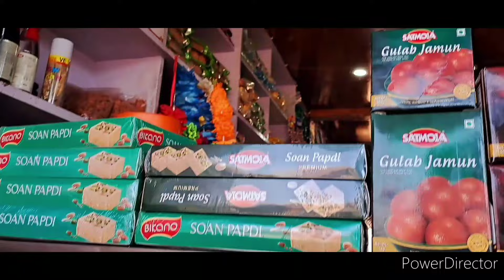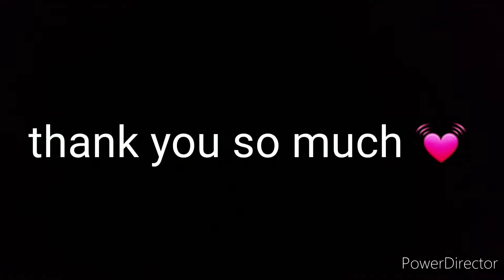इस 70 साल की उमर भी बुबु ने गाया जबरदस्त गाना ।🥰🥰❤️happy birthday bhai